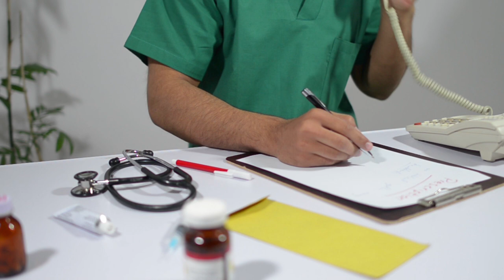Idoso dependente de titular falecido pode assumir titularidade do plano de saúde coletivo por adesão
​A Terceira Turma do Superior Tribunal de Justiça (STJ) decidiu que, após mais de dez anos de contribuição, a pessoa idosa que perde a condição de dependente em virtude da morte do titular tem o direito de assumir a titularidade do plano de saúde coletivo por adesão, enquanto estiver vigente o contrato celebrado entre a operadora e a estipulante e desde que ela arque integralmente com o custeio.